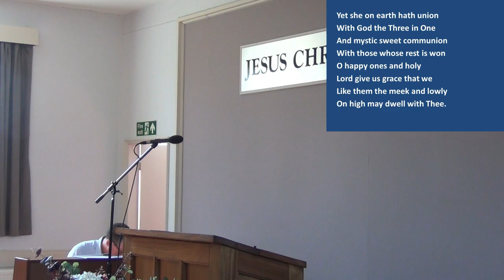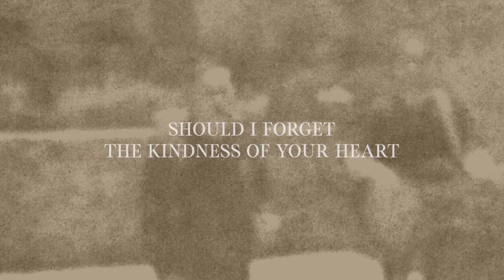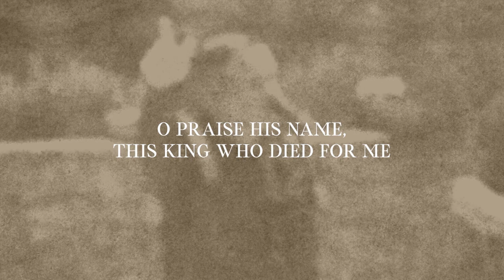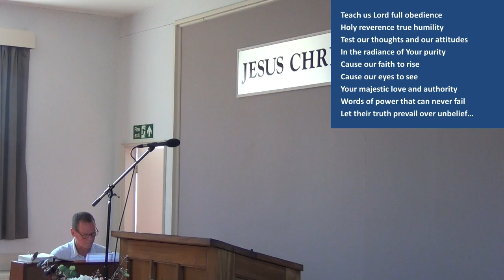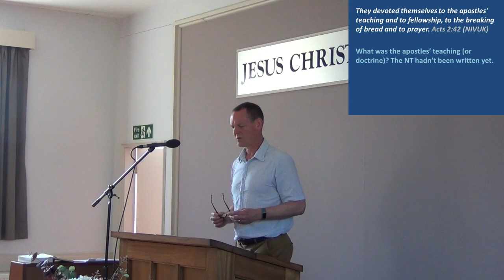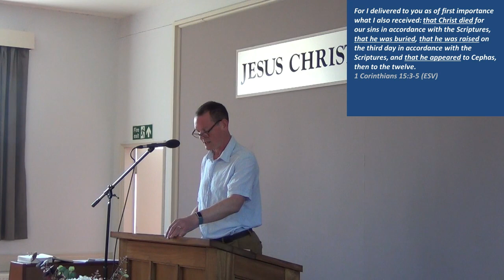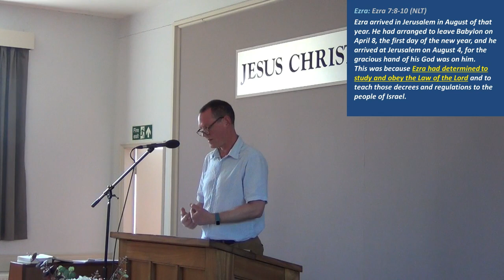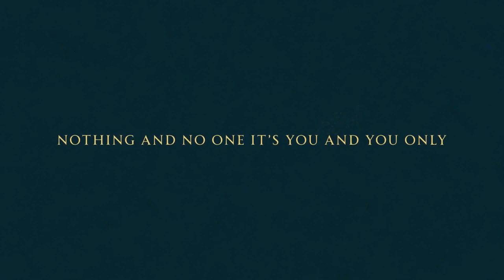Wilsthorpe Road Evangelical Church, Chaddesden, Derby. Family Service 4th June 2023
Chaddesden Derby family service#Christian worship